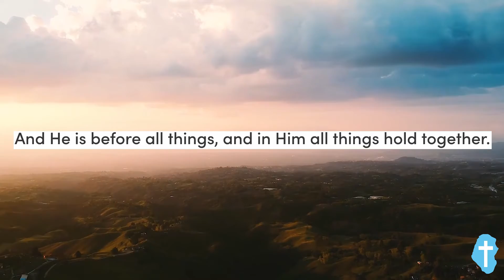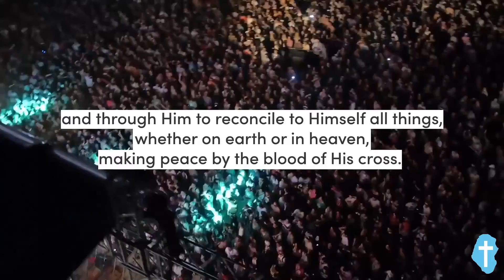Colossians 4:7-18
This was recorded at our Sunday morning service.